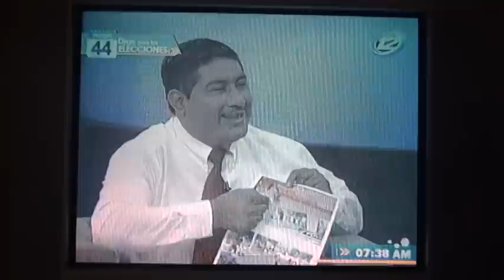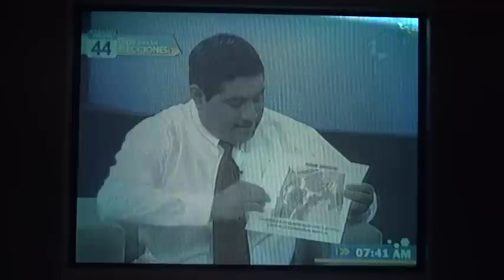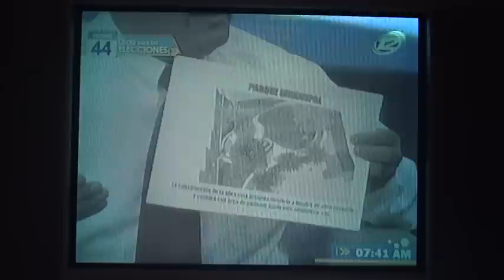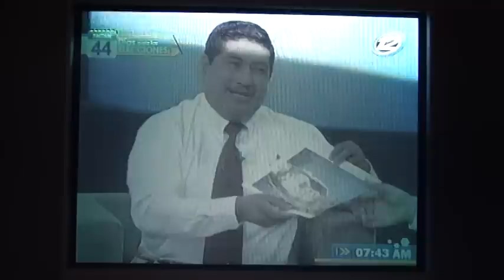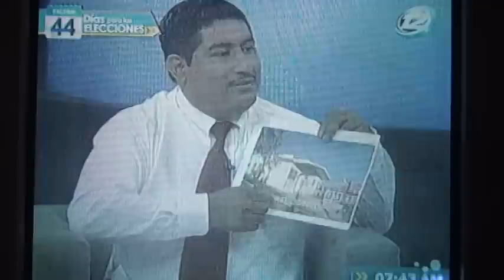ENTREVISTA CON ROMEO LEMUS CANAL 12.Segunda parte Propuestas y Debate.video Roberto Alferez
Viernes 27 de Enero 2012-Doctor Jaime Alberto Recinos candidato Alcalde 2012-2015-FMLN. y el señor Miguel Cruz candidato de ARENA,